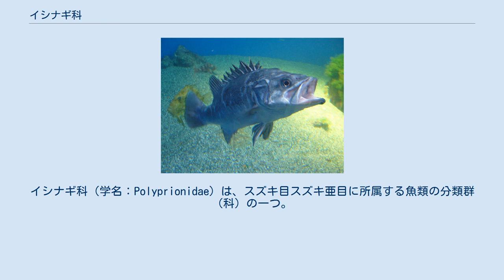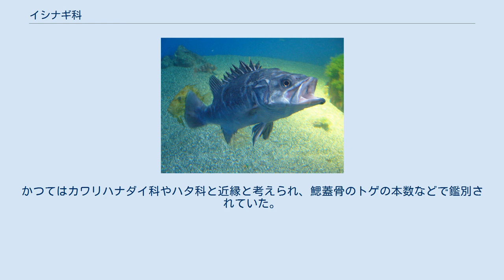イシナギ科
イシナギ科（学名：Polyprionidae）は、スズキ目スズキ亜目に所属する魚類の分類群（科）の一つ。
2属からなり、オオクチイシナギ・コクチイシナギなど4種が含まれる。
 イシナギ科の魚類はすべて海水魚で、太平洋・大西洋・インド洋の沿岸から沖合にかけて分布する。
若魚は浅海で成長するが、次第に深みに移行し、成魚は深海（水深200m以深）で生活する種類が多い。
海底付近で暮らす底生魚で、岩礁域を主な生息場所としている。
日本近海からはイシナギ属の2種が報告されている。
 体型は紡錘形で、一般に非常に大きく成長し、最大で全長2.5mに達する。
鰓蓋骨の背側に水平な棚状の構造をもち、先端は短い1本のトゲとなっていることが大きな特徴である。
 背鰭は11-12本の棘条と、11-12本の軟条で構成される。
科名（模式属名）はギリシア語で「poly（多くの）」＋「prion（のこぎり）」を意味し、強靭でよく目立つ背鰭棘条に由来している。
側線はよく発達し、途切れることなく連続的である。
 アルゼンチンオオハタ（P. americanus）。
海底の洞窟や沈没船に好んで住みつくことが知られ、本科魚類の英名（Wreckfish）の由来となっている イシナギ科にはNelson（2016）の体系において2属4種が認められている。
 スズキ亜目内部における本科の位置付けは安定していない。
かつてはカワリハナダイ科やハタ科と近縁と考えられ、鰓蓋骨のトゲの本数などで鑑別されていた。
近年ではヤセムツ科およびスズキ科（スズキ属 Lateolabrax のみ、1属2種からなる）との類縁が示唆されており、特にスズキ科は予備的な分子系統解析において、本科に取り込まれる可能性が指摘されている。